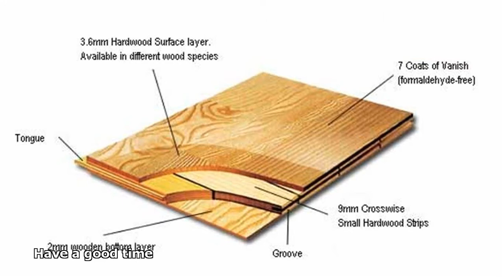engineering hardwood floor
engineered hardwood flooring toronto
engineered hardwood flooring pros and cons
engineering hardwood floor vs laminate
engineering hardwood floor installation
what is an engineered wood floor
engineered hardwood flooring manufacturers
engineering hardwood floor v.s. hardwood floor
engineered hardwood vs laminate
difference between engineered wood and laminate
engineering hardwood floor price
engineering hardwood floor installation video
engineered hardwood flooring cost